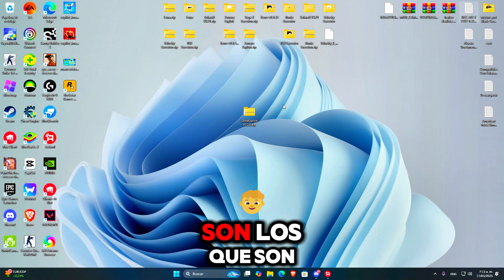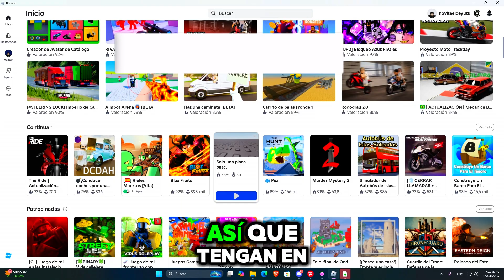ESTAS EXPERIENCIAS DE ROBLOX VAN A BANEARTE SI JUEGAS 😱MIRA CUALES SON Y EVITALOS💀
Time Line🧭

0:00 Intro
1:00 Saludos
2:00 Review
3:00 Final

KEY WORDS❗